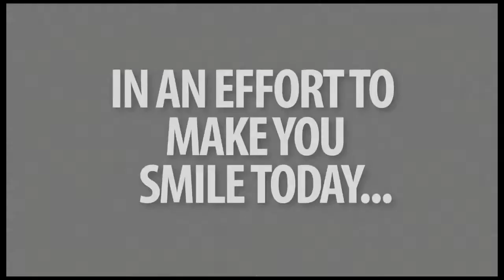ColdCut Challenge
Just some general silliness to maky you smile today.